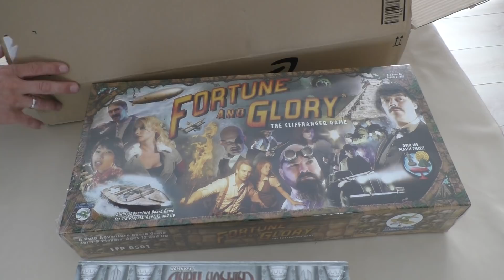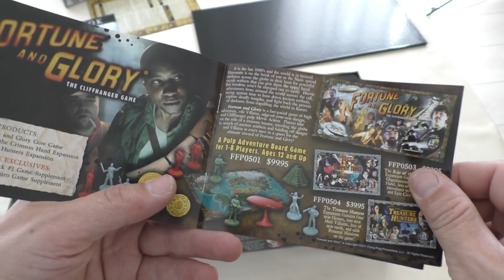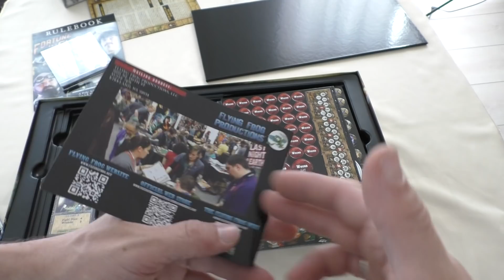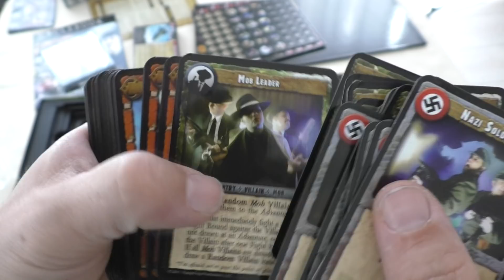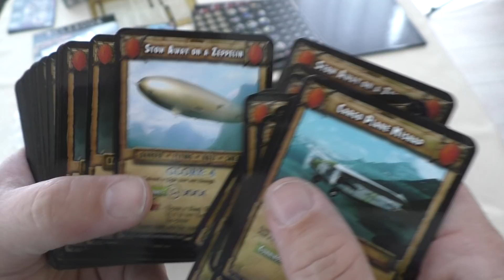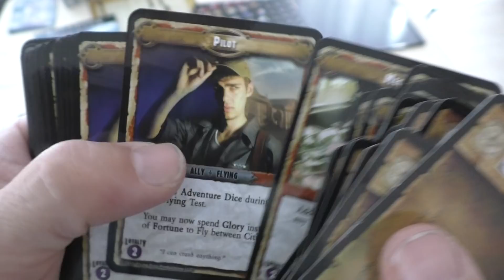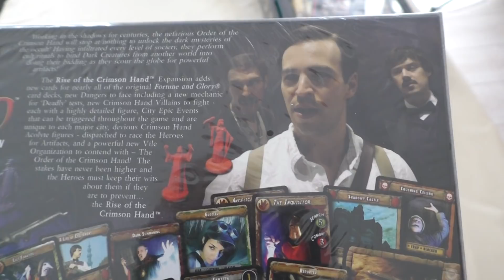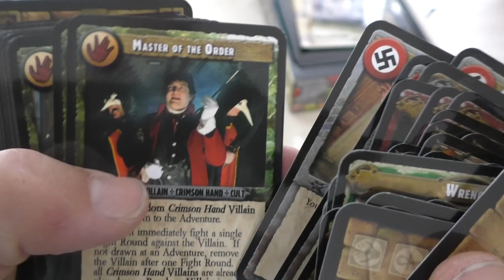Fortune and Glory - Unboxing - Uncut